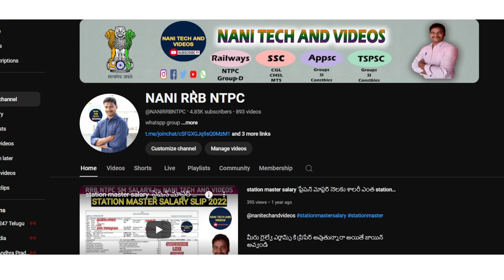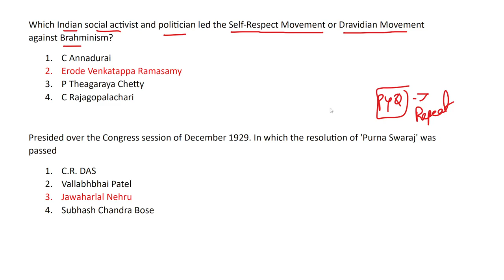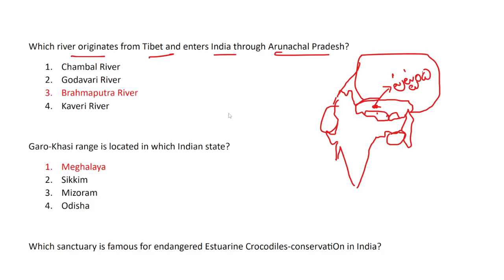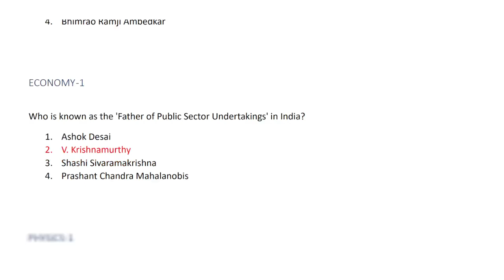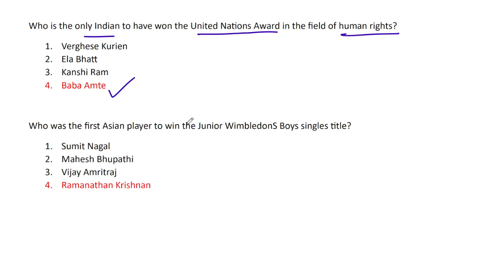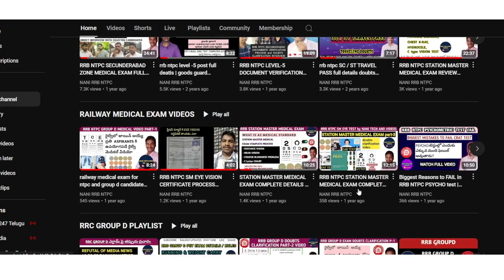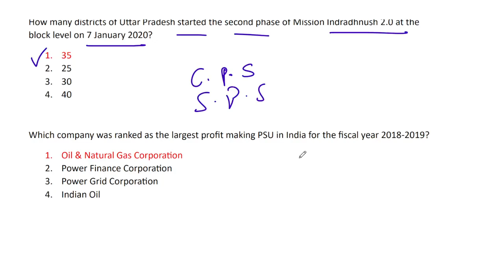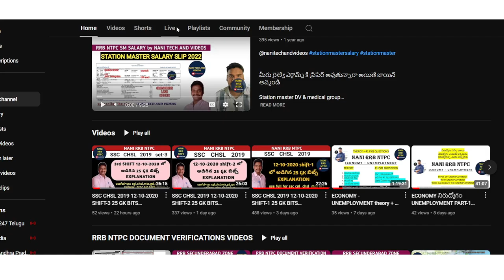SSC CHSL 2019 13-10-2020 SHIFT-1 25 GK BITS EXPLANATION BY NANI SIR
chsl analysis
ssc chsl analysis today
chsl review

3rd shift analysis today
chsl analysis

chsl
ssc 1st shift paper 2024
ssc chsl exam review 2024
chsl 2 july

chsl
english chsl
ssc chsl 2024 exam analysis
chsl 2024
chsl gk
chsl gk gs class 2024
chsl maths

chsl 2024
chsl gs
ssc mts english topic wise weightage

general intelligence ssc chsl 2024
selection post answer key 2024
ssc chsl imp questions 2024
ssc chsl important questions
ssc chsl information 2024
ssc chsl ka question paper 2024
ssc chsl most expected questions 2024